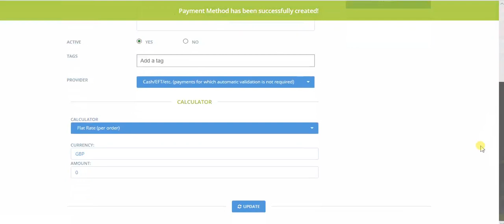Adding Payment Methods